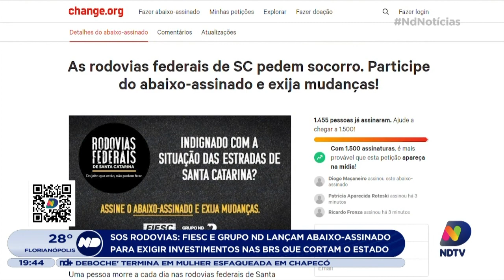Fiesc e Grupo ND lançam abaixo-assinado para exigir investimentos nas BRs que cortam o estado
A Federação das Indústrias de Santa Catarina, a Fiesc, e o Grupo ND lançaram nesta segunda-feira (29) o abaixo assinado "SOS Rodovias". A ação faz parte da campanha "Santa Catarina não pode parar" e exige investimentos em melhorias e segurança para as estradas federais que cortam o estado.